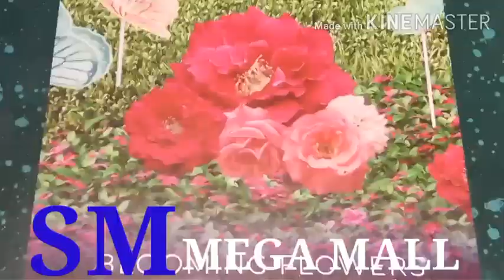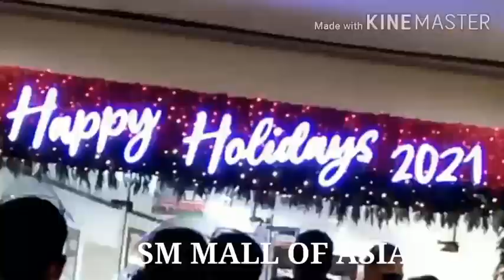THE AMAZING MODERN CHRISTMAS DECORATION IN SHOPPING MALLS YEAR 2021, Manila, Philippines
THE AMAZING MODERN CHRISTMAS DECORATION IN SHOPPING MALLS YEAR  2021